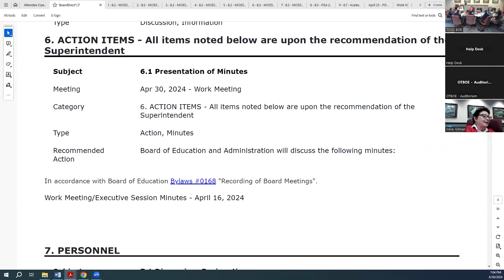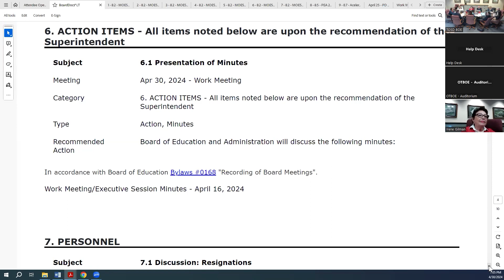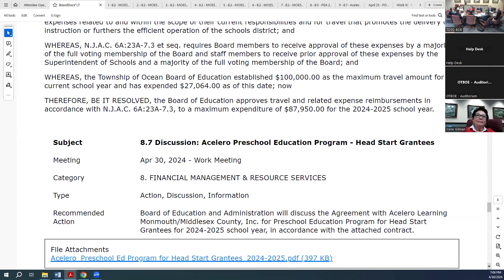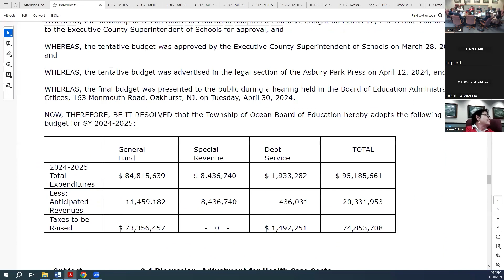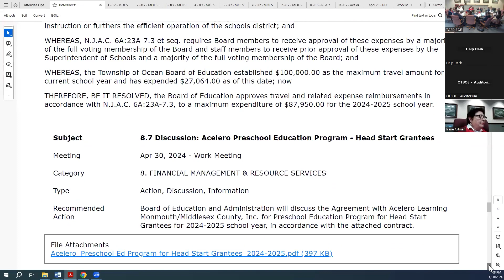April 30, 2024 - Work Meeting of the Board of Education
Work Meeting of the Board of Education - April 30, 2024